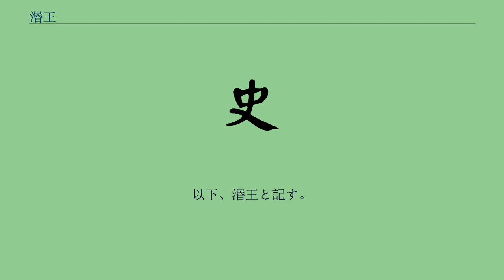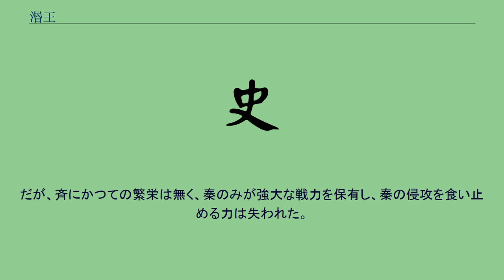湣王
湣王（びんおう、? - 紀元前284年）は、中国戦国時代の田斉の第6代の君主（在位：紀元前300年 - 紀元前284年）。
姓は嬀、氏は田、諱は地。
宣王の子。
宣王から継いだ権力を振るい、宋を滅ぼし燕・楚を攻めて支配下に置いた。
秦と共に2強時代を生み、東帝を名乗るが、燕の楽毅に斉が滅亡する寸前まで追い詰められ、最後は楚の将軍の淖歯に殺された。
紀元前300年、父である宣王が死去したため、後を継いで斉の王となる。
以下、湣王と記す。
宣王の葬儀について、蘇秦が盛大に行うべきと進言した。
これは、この時既に強大であった斉の財力を疲弊させるためであった。
その後蘇秦は刺客に暗殺されるが、死ぬ間際に湣王に刺客をおびき出す手立てを授け、その通りに蘇秦の遺体を車裂きの刑に処し「蘇秦が燕のために謀反を企てた」と述べたところ、刺客が自首してきたためこれを捕らえて処刑した。
司馬遷の『史記』の記録、紀元前317年、宋を攻め、紀元前314年、燕が宰相の子之と公子職の内乱状態であることを聞きつけ、それに便乗して燕を攻め、燕王噲を討ち取り、子之を追放し、燕の領土を得る。
紀元前301年、秦と共に楚を討ち、紀元前299年、楚の将軍の唐眜率いる軍勢を打ち破り、紀元前297年、父宣王の代から宰相を務める一族の孟嘗君に命じて韓・魏とともに秦を破り函谷関で布陣、その間に趙と共に中山国を滅ぼした。
紀元前288年、湣王が東帝を称し、秦の昭襄王が西帝を称した（斉秦互帝）。
その時、蘇代が斉に入り湣王に対し「今帝位を称しても、各国は強大な秦になびくだけなので、帝位を称さずに王位を称して、桀宋（宋の康王が暴君だったために名声が低く、かつての夏の桀になぞらえ桀宋と呼ばれていた）を討てば名声が高まるでしょう」と説いたため、東帝を称すのを止めた。
紀元前286年、宋を滅ぼした。
この頃になると、斉最大の支配地を得たため高慢になっていた湣王は、孟嘗君を疎ましくなって殺そうとしたため、紀元前284年、孟嘗君は魏に逃亡し、魏は孟嘗君を宰相として迎えた。
楚は国が裂かれ、趙・魏・韓・燕は領土を奪われ、泗水沿岸の魯などの諸侯は事実上属国になり、秦も斉の強大化に危機感を抱き始めるなど、湣王は他国に大きく恨まれていた。
特に父王を斉に殺された燕の昭王は恨みが高く、各国から人材を集め斉を攻めるため楚・趙・魏・韓・秦と同盟を計っていた。
紀元前284年、燕の楽毅が率いる5カ国の連合軍が斉を攻め、斉は済西で打ち破られ、首都臨淄も陥落し、これまで蓄積した財宝・資材すべてを燕に奪われる。
それから、斉の70余の城を次々と落とされ、各城の太守が楽毅の勢いに驚き降伏してしまうほどであった。
斉は最終的に莒・即墨の2城だけを残すだけになった。
湣王は楽毅の軍勢に対し、2城で抵抗を続けるが、楚が援助に使わして将軍になっていた淖歯によって殺されてしまう。
その後、湣王殺害に怒った民衆により淖歯が殺され、湣王の子の法章（襄王）が擁立されて即位した。
燕でも昭王が急死するなどの異変が起き、太子時代から楽毅を嫌う恵王が即位し、騎劫と交代を命じられたため、暗殺を恐れた楽毅が趙に亡命、その隙に田単が燕の軍勢を打ち破り、燕に奪われた70余の城を奪い返す。
だが、斉にかつての繁栄は無く、秦のみが強大な戦力を保有し、秦の侵攻を食い止める力は失われた。